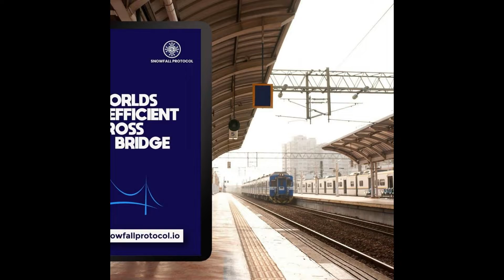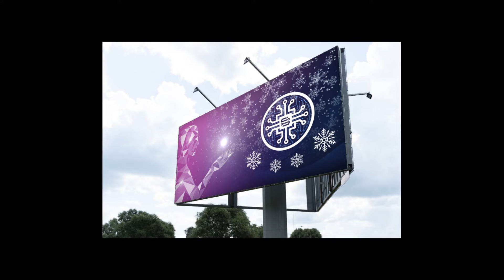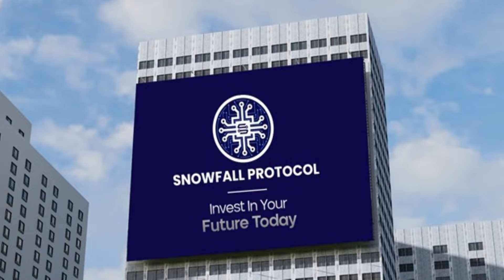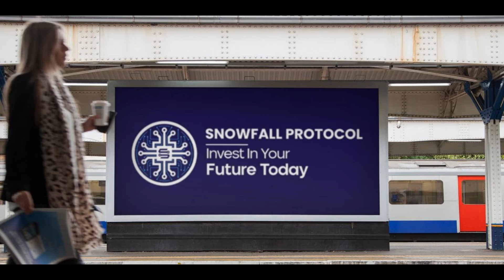Snowfall Protocol Is Set To Lead As Casper and Apecoin Lag Behind!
Cryptocurrencies are in the news lately, and for good reasons. Many cryptocurrencies in the crypto verse are worth watching, but market experts have listed some top tokens to keep on your watchlist. Casper (CSPR) and Apecoin (APE), and Snowfall Protocol (SNW) were all trending upwards but right now, while these two platforms are now striving to broaden their offerings to retain their users, Snowfall Protocol (SNW) is a rapidly growing platform with respect to the wide range of applications and their usefulness. Casper is a proof-of-stake (PoS) consensus protocol that uses staking to protect its transactions. Casper claimed to have a strong focus on scalability, and its team is working on new solutions to try to make Casper more scalable. Casper was one of the more promising projects in the crypto space. ApeCoin (APE) is a native token for the APE ecosystem. The APE offers services and products like the ApeCoin DAO and APE. ApeCoin is evolving to serve as a decentralized protocol layer for various community-based initiatives on the platform. The token is managed by the APE Foundation, which controls the decisions of the ApeCoin DAO (Decentralized Autonomous Organization). Holders of ApeCoin can vote in the DAO, and exclusive items, games, services and events are reserved for holders of Apecoin(APE). Third-party developers can participate in the ecosystem by using Apecoin (APE) in services, games, and other projects. The platform falls victim to the trend of focusing on in-chain services and not bothering about how interactions with other blockchains can be sustained. Scalability is emerging as a substantial challenger for conventional inwards-focused blockchains. It is a significant blockchain offering that addresses the challenges of decentralization, security, and scalability. Snowfall Protocol (SNW) is a cross-chain transfer ecosystem that handles all forms of tokens. Snowfall Protocol’s (SNW) dApp allows users to exchange digital assets across the most commonly used EVM and non-EVM compatible chains. Snowfall Protocol (SNW) is laying down the highways for millions of people to interact with every blockchain. Why It’s Trending To The Top: Snowfall Protocol (SNW) is solving one of the most pressing problems in the crypto space right now – the lack of co-operability between different blockchains. As more and more people start experiencing this problem, the Snowfall Protocol’s (SNW) solution is becoming more and more attractive. It’s comparable to people not being able to call each other because they’re using different cell phone providers. Snowfall Protocol (SNW) provides a solution that will let people communicate with each other regardless of which blockchain they’re using. In addition, Snowfall Protocol (SNW) has seen its price increase significantly even though it’s still in its presale stage. It’s now trading at $0.020, and market experts suggest it still has a 5000x – 10,000x growth potential by the launch date. It’s at least a 1000x token, and now is the time to learn more about this project. You may have missed out on the stage 1 presale when Snowfall Protocol (SNW) went from $0.005 to $0.015 selling over 95,000,000 coins. Stage 2 starts on November 2, 2022 and is expected to surpass stage 1 as experts become more and more bullish on this unique protocol. Click the links below to learn more now! The statements, views and opinions expressed in this column are solely those of the content provider and do not necessarily represent those of Bitcoinist. Bitcoinist does not guarantee the accuracy or timeliness of information available in such content. Do your research and invest at your own risk.